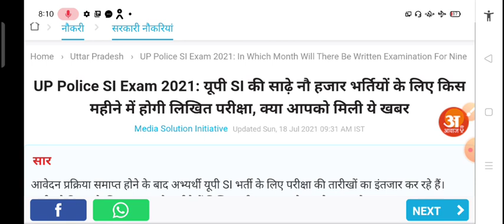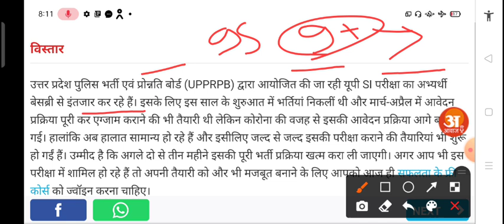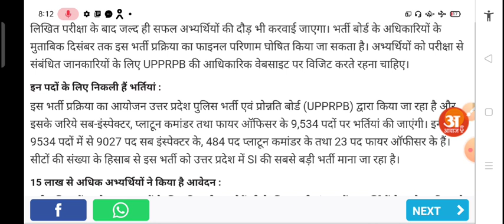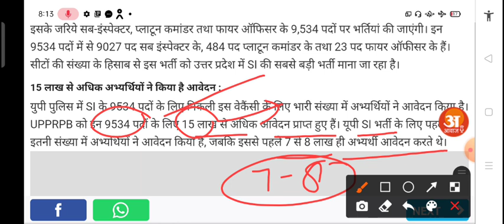up,si 9034 new vacancy,up police new 52000 bharti कब से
up police नई सिपाही 52000 भर्ती 2021,up,si 9034 new vacancy,up police new 52000 bharti,

up police new vacancy 2021,upp new vacancy,up police new 52000 bharti,UPP latest news,govt job#upp newvacancy uppolicenewvacancy uppolice upp50000bharti 9000newbharti newvacancy2020-21

up police admit card 2020-21
up police asi qualification
up police b 2018
up police 2018 b
up police by sarkari result
up police b admit card 2020-21
up police b result date
up police constable bharti 2020-21
up police computer operator
up police constable grade pay
up police dv date
up police dial number
up police dv checklist
up police exam result
up police exam date 2021
e challan up police traffic
up police female height
up police final cut off 2021
up police f i r status
up police general age
up police ghaziabad
up police girl image
up police ghatna chakra
g's up police in hindi
i g up police
up police helpline
up police head constable age limit
up police hq
up police identity card
up police ig
up police insignia
up police image hd
up police jobriya
up police joining letter
up police job 2021
up police joining letter 2021
up police jail warder exam syllabus
j k up police
up police ki
up police ka result
up police ka physical
up police ki salary
up police ka test
up police ke form
k p singh up police
up police k admit card
up police k form
up police k question
up police lucknow
up police latest notice
up police logo wallpaper
up police list
up police latest job
up police last date
up police l.i.u full form
up police l.i.u
up police.l
up police merit
up police medical
up police medical date
up police medical test
up police math syllabus
up police merit list 2021